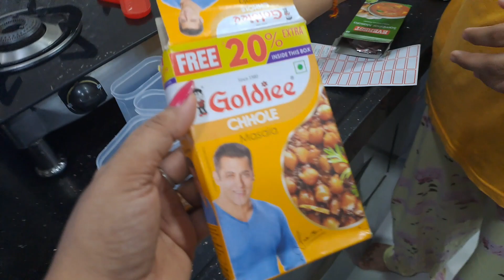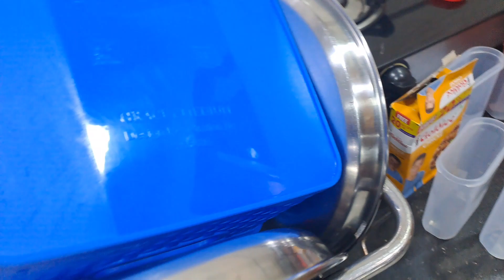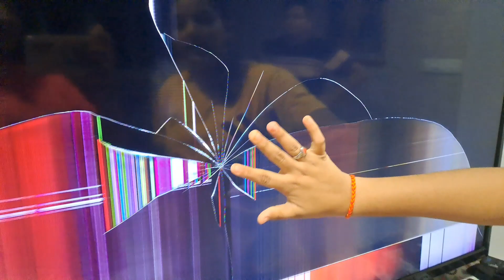આજે ઘર મા નુકસાન થયુ અને ભરેલા રીંગણા નાશાક ની રેસીપી બતાવુ અને રાત્રે બણેલા ગાઠીયા ખાવા ગયા 🧿